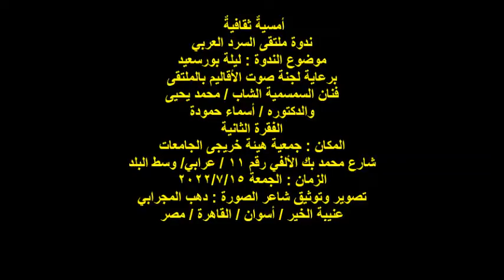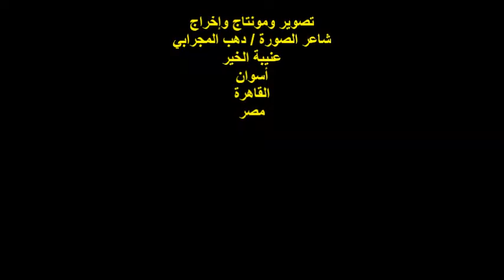ندوة ملتقى السرد العربي/صوت الأقاليم/ليلة بورسعيد/الفنان/محمد يحيى/الفقرة الثانية/الجمعة15/7/2022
أمسيةٌ ثقافيةٌ
ندوة ملتقى السرد العربي
موضوع الندوة : ليلة بورسعيد
فنان السمسمية الشاب / محمد يحيى
والدكتوره / أسماء حمودة
الفقرة الثانية
شارع محمد بك الألفي رقم 11 / عرابي/ وسط البلد
الزمان : الجمعة 2022/7/15